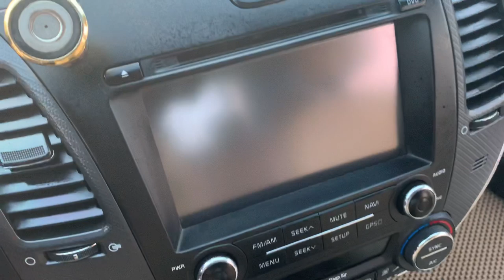1 đôi Kia Cerato 2016 số sàn Đen Trắng, zin 100%, máy số zin từng con ốc | Giá 488 tr | 0855.966.966